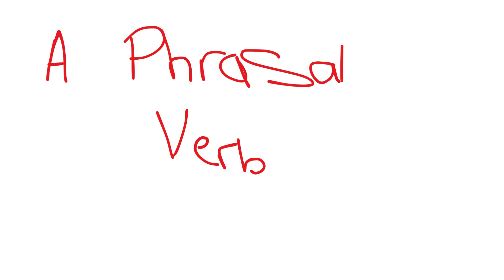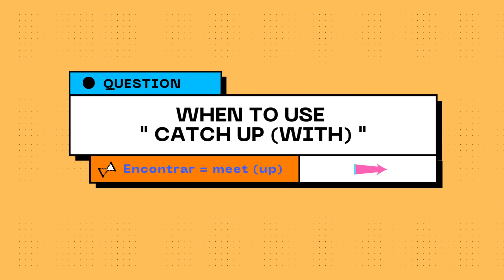catch up with (= meet)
In this short video, I tried to gather the sense of using " Catch up with " to state the same thing as of " to meet " someone.